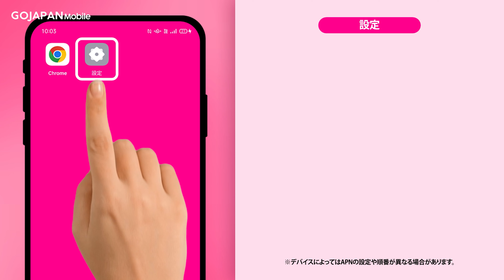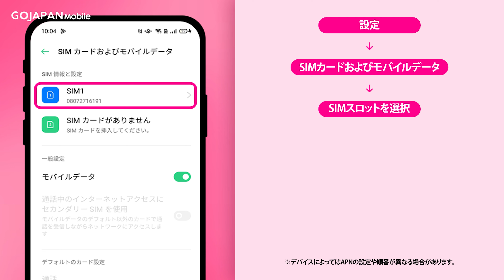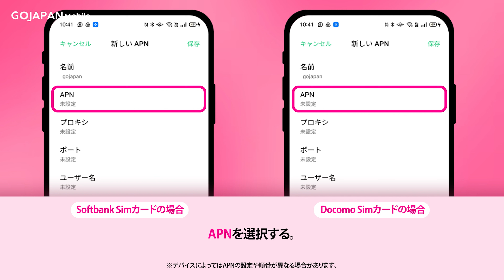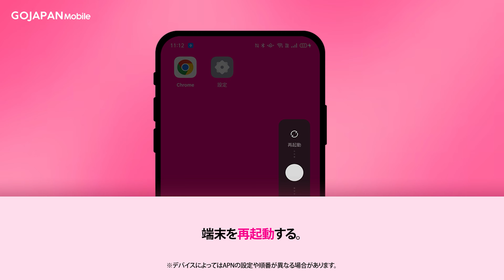Go Japan Mobile - 日本語: APN 設定 (Android 端末）